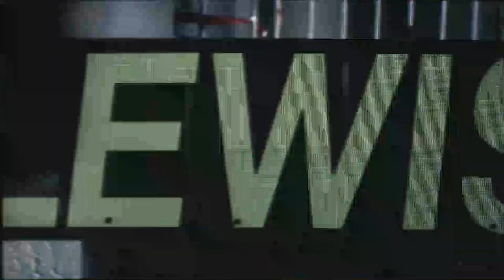IWC - Lewis Hamilton in I Am a Big Pilot l Jura Watches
Following the launch of IWC' all-new Pilot's collection for 2021, they present "I am a Big Pilot" with legendary F1 driver Lewis Hamilton.